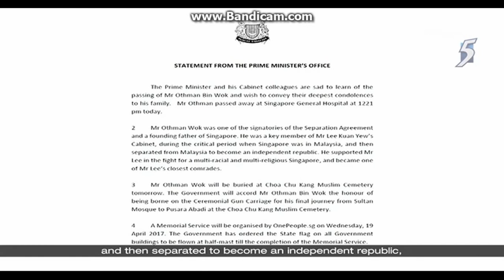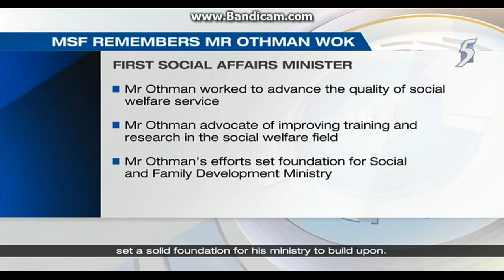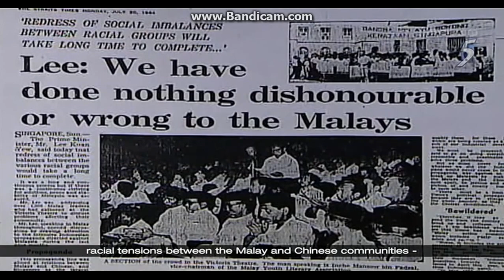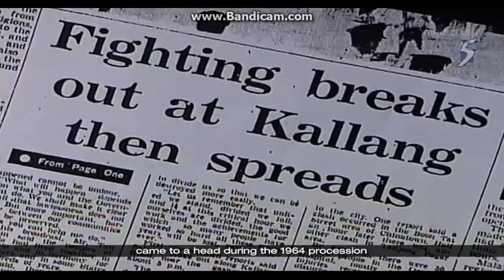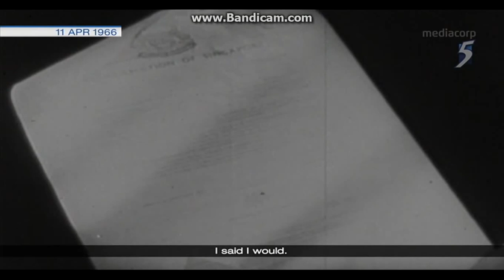Former Social Affairs Minister Othman Wok dies at the age of 92 - 17Apr2017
Former minister Othman Wok, one of Singapore's first generation of leaders, died at Singapore General Hospital on Monday (Apr 17) at 12.21pm, the Prime Minister’s Office (PMO) said. He was 92.

“Mr Othman was one of the signatories of the Separation Agreement and a founding father of Singapore,” PMO said. “He was a key member of Mr Lee Kuan Yew’s Cabinet, during the critical period when Singapore was in Malaysia, and then separated from Malaysia to become an independent republic.

“He supported Mr Lee in the fight for a multiracial and multireligious Singapore, and became one of Mr Lee’s closest comrades.”

Deputy Prime Minister Tharman Shanmugaratnam said in a Facebook post that Singapore is indebted to Mr Othman and will always be. "He made a multiracial Singapore possible, which matters more than anything else we have," he said in his tribute.

In a Facebook post on Monday, the People’s Action Party said Mr Othman was one of the earliest proponents of multiracialism in Singapore.

Mr Othman will be buried at Choa Chu Kang Muslim Cemetery on Tuesday. The Government will accord him the honour of being borne on the ceremonial gun carriage for his final journey from Sultan Mosque to Pusara Aman at the Choa Chu Kang Muslim Cemetery, PMO said.

A memorial service organised by OnePeople.sg will be held on Wednesday. The Government has ordered that the State flag on all Government buildings be flown at half-mast until the memorial service is over.